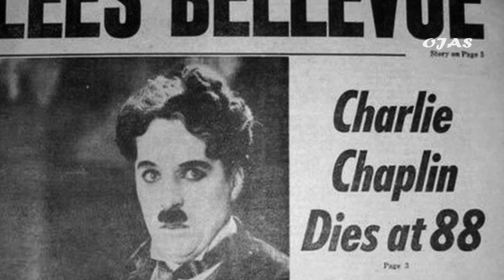ചാർളി ചാപ്ലിന്റെ ശവപ്പെട്ടി മോഷണം പോയ കഥ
Sir Charles Spencer Chaplin (16 April 1889 – 25 December 1977) was an English comic actor, filmmaker, and composer who rose to fame in the era of silent film. He became a worldwide icon through his screen persona, "The Tramp", and is considered one of the most important figures in the history of the film industry. His career spanned more than 75 years, from childhood in the Victorian era until a year before his death in 1977, and encompassed both adulation and controversy.

Chaplin's childhood in London was one of poverty and hardship, as his father was absent and his mother struggled financially, and he was sent to a workhouse twice before the age of nine. When he was 14, his mother was committed to a mental asylum. Chaplin began performing at an early age, touring music halls and later working as a stage actor and comedian. At 19, he was signed to the prestigious Fred Karno company, which took him to America. He was scouted for the film industry and began appearing in 1914 for Keystone Studios. He soon developed the Tramp persona and formed a large fan base. He directed his own films and continued to hone his craft as he moved to the Essanay, Mutual, and First National corporations. By 1918, he was one of the best-known figures in the world.

In 1919, Chaplin co-founded the distribution company United Artists which gave him complete control over his films. His first feature-length film was The Kid (1921), followed by A Woman of Paris (1923), The Gold Rush (1925), and The Circus (1928). He refused to move to sound films in the 1930s, instead producing City Lights (1931) and Modern Times (1936) without dialogue. He became increasingly political, and his next film The Great Dictator (1940) satirized Adolf Hitler. The 1940s were a decade marked with controversy for Chaplin, and his popularity declined rapidly. He was accused of communist sympathies, while he created scandal through his involvement in a paternity suit and his marriages to much younger women. An FBI investigation was opened, and Chaplin was forced to leave the United States and settle in Switzerland. He abandoned the Tramp in his later films, which include Monsieur Verdoux (1947), Limelight (1952), A King in New York (1957), and A Countess from Hong Kong (1967).

Chaplin wrote, directed, produced, edited, starred in, and composed the music for most of his films. He was a perfectionist, and his financial independence enabled him to spend years on the development and production of a picture. His films are characterized by slapstick combined with pathos, typified in the Tramp's struggles against adversity. Many contain social and political themes, as well as autobiographical elements. He received an Honorary Academy Award for "the incalculable effect he has had in making motion pictures the art form of this century" in 1972, as part of a renewed appreciation for his work. He continues to be held in high regard, with The Gold Rush, City Lights, Modern Times, and The Great Dictator often ranked on lists of the greatest films of all time.